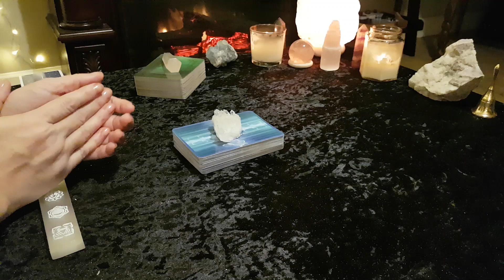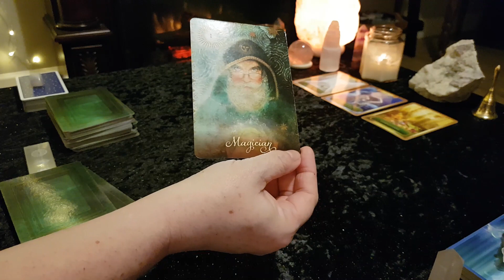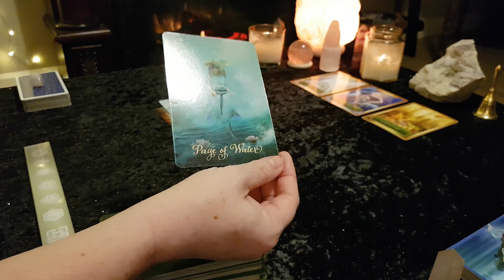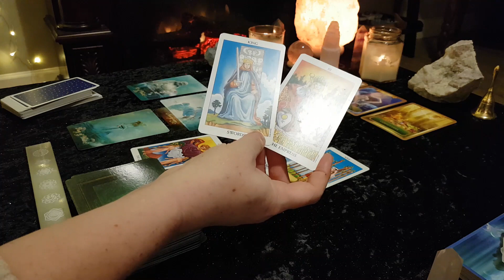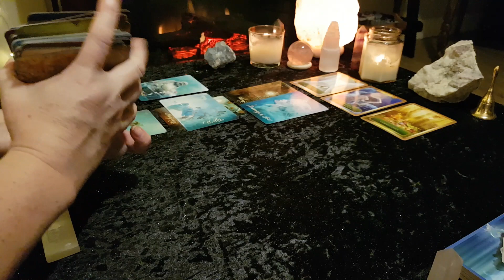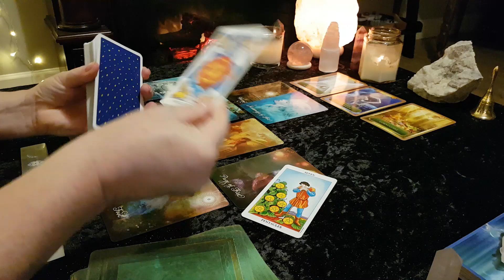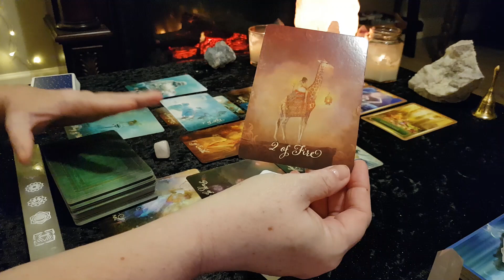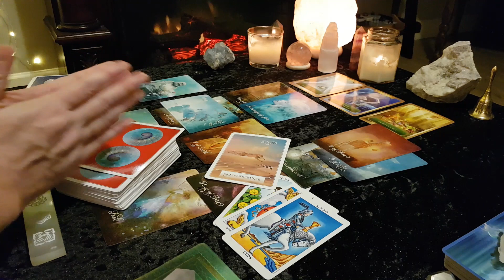LEO **MANIFESTING ABUNDANCE - OPPORTUNITY KNOCKS** March 2021 Career & Finance Tarot reading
Welcome all LEO (Sun, Moon, Rising)! This is your  March 2021 Career & Finance reading. Also be sure to check out your Moon or Rising sign readings for additional messages. This is a general/intuitive reading, therefore all messages that come out may not resonate with everyone. Please take what resonates with you and leave the rest behind.

Victoria XOXO